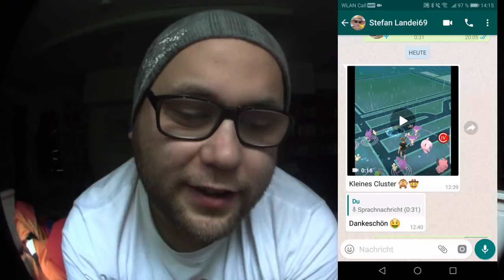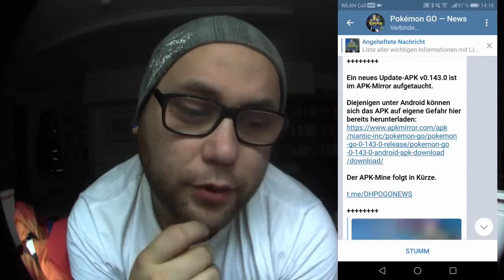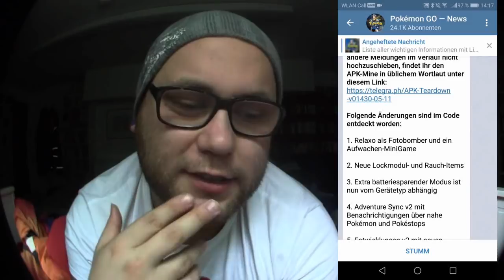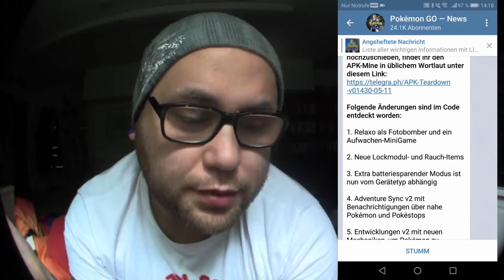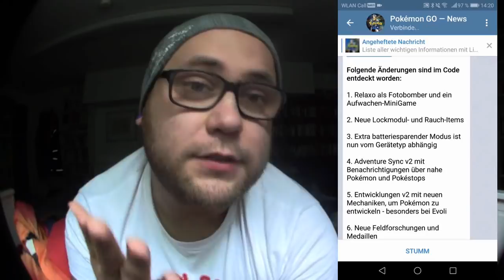Relaxo als Fotobomber ? Neue Module / Rauch / Medaillen | Pokémon GO Deutsch # 304